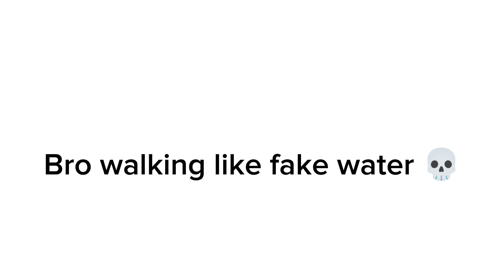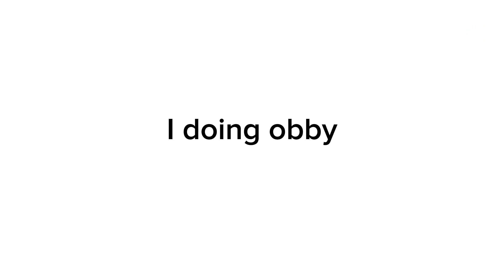Roblox funnest STS top 3